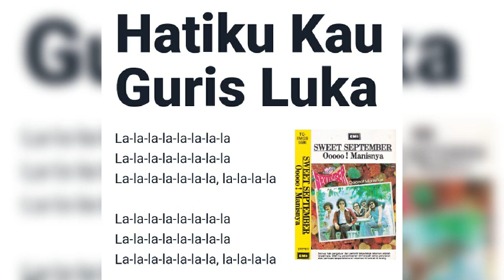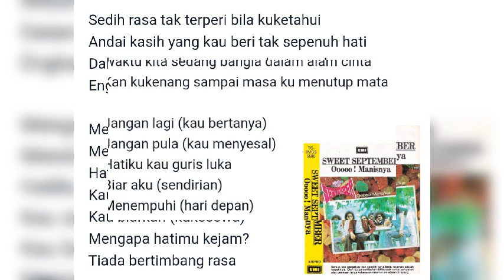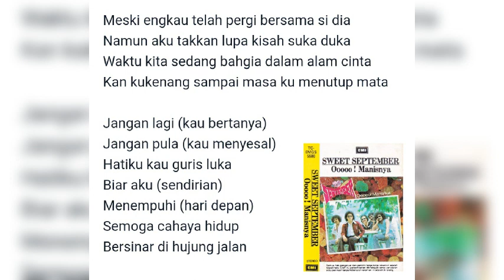Hatiku Kau Guris Luka (lirik)